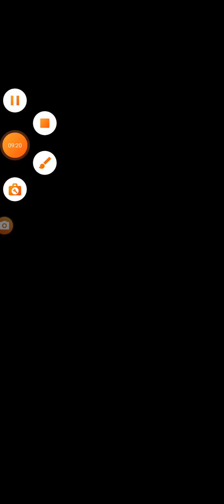dragon ball legends talk all over the place